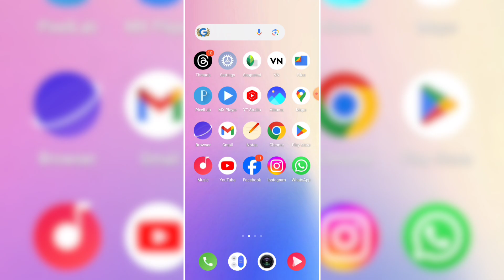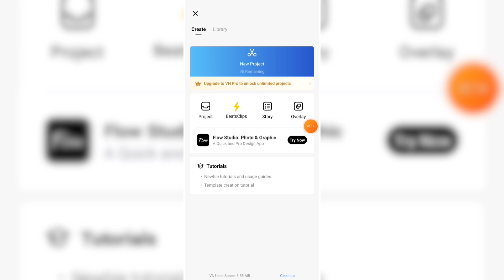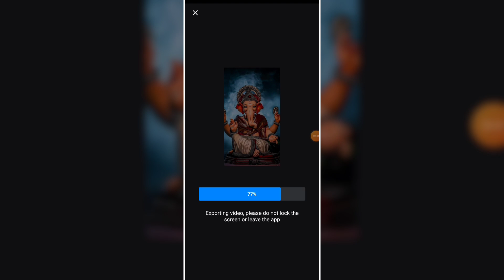Whatsapp par photo main music kaise add karen // how to add music on whatsapp status new // Tranding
In this video explain how to add music on whatsapp status watch video till end...

Your topics:
Whatsapp status par music kaise add karen
Whatsapp photo par music kaise add karen
How to add music on whatsapp story
Whatsapp par story kaise lagaye
Whatsapp status par music lagaye
How to add music on whatsapp status photo
How to add music on whatsapp
Music ko whatsapp status par kaise lagaye
Add music on whatsapp status
Whatsapp status photo main music kaise add karen